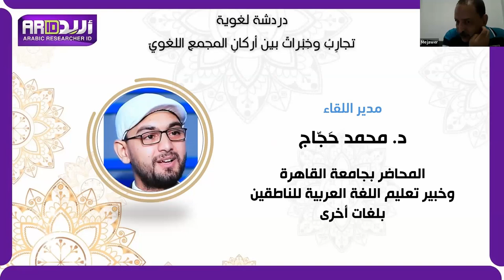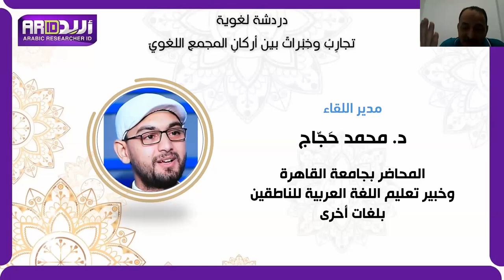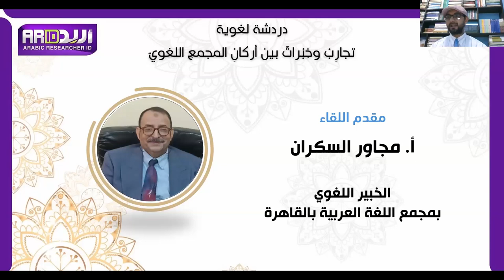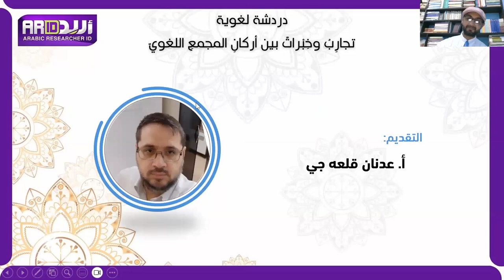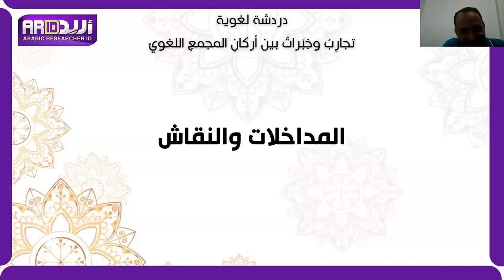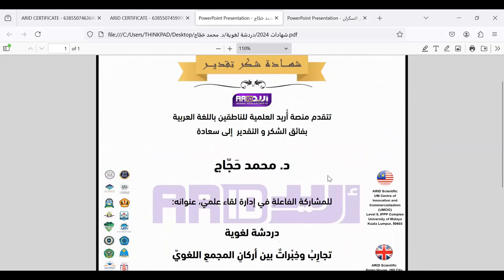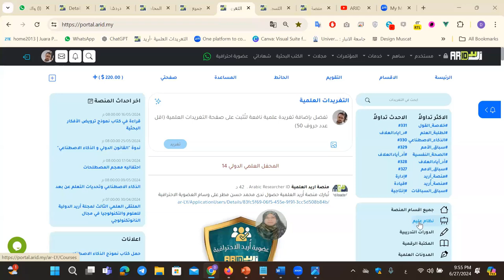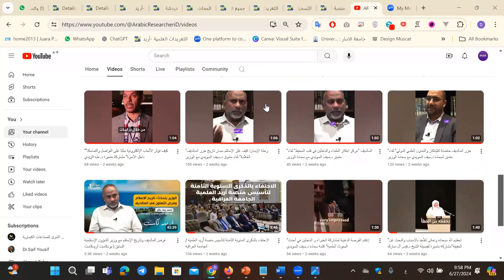اللقاء العلمي: دردشة لغوية تجارِبُ وخِبْراتٌ بين أركانِ المجمعِ اللغويّ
عقد قسمُ الترجمةِ والتدقيقِ اللغويِّ في مِنصة أريد العلمية لقاءً علميًّا، عنوانه:
دردشة لغوية تجارِبُ وخِبْراتٌ بين أركانِ المجمعِ اللغويّ
قدمها الأستاذ مجاور السكران
وحاوره الدكتور محمد حجّاج
محاور اللقاء العلمي:
= نظام الأبجدية العربية وبخاصة (الهمزة والألف).

= بعض قرارات المجمع العلمية المتعلقة بالخط العربي، والتعريف بها.
= علامات الضبط وأهميتها، ومعالجة كتابة تنوين النصب.
= الأسماء الستة والأمثلة الخمسة.
= مناقشة مفتوحة لعلامات الترقيم، وكيفية الاستعانة بها.

= كتابة اللغة العربية على الحاسوب.
= نشاط المجمع والاتحاد في الآونة الأخيرة والتطور التكنولوجيّ وأثره اللغويّ.
= تجربتي ونصائحي في التدقيق اللغويّ، والعمل المعجميّ.
وذلك بتاريخ 27 يونيو / حزيران لعام 2024م